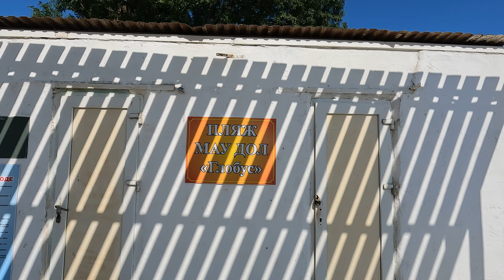Новороссийск ЮЖНАЯ ОЗЕРЕЕВКА. Отдых август 2023. Место откуда можно доехать в любой курорт за час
🚩Советую получить данные карты
Самый большой кешбек от покупок до 100% и 500 р при первой покупке по карте
Лучшая кредитка от Альфа Банка год без % и кешбек на все 20%

Помощь проекту кинуть можно сюда:
карта сбера 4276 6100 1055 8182 Владислав Валерьевич И.

Бесполезный текст:
самогон музыка коп копатели самогонщик тест ютуб Youtube стрим стример лучший стрим как начать стримить что-то текст Тамбов город село много звука брага Владислав Иванов квас трешь животные собаки кот собака богомол жук черепашка красноухая черепаха топ лучший делай Влад Иванов как сделать помощь начинающие как-тотак видосы видео лучшие эксперимент эксперименты лайфхак лайфхаки корабль авто танк танки море пляж песок Турция Крым путешествия мото Влад а4 Влад а5 эндуро мотопокатушки автозвук болезнь саб сабик фотошоп обс obs настройка удаленная донат стримчанский самогон ВладА4 ВладА5 водка вино как-то так просто так это лучшее виноград отжим как отжать как варить как слить как залить А4 А5 Тамбов ютубоманы ютубомания extrem_68 extrem extrem68 Madness